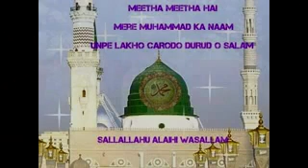elahi aarzu itni to kam se kam nikal jaye by MUFTI HANEEF